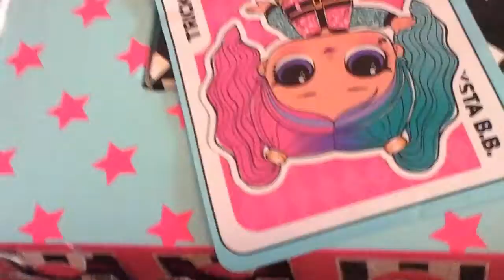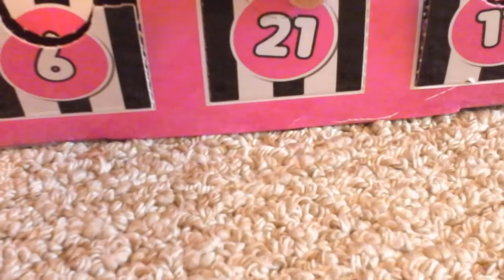Unboxing 21 on an advent calender with Tiffany